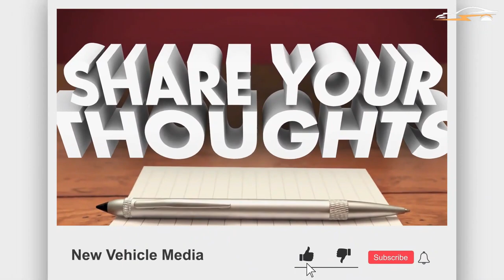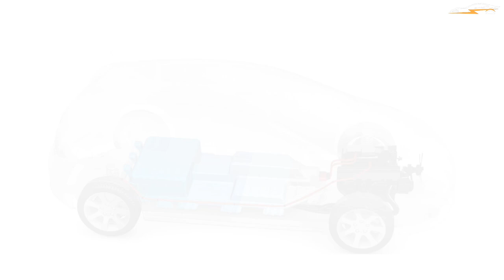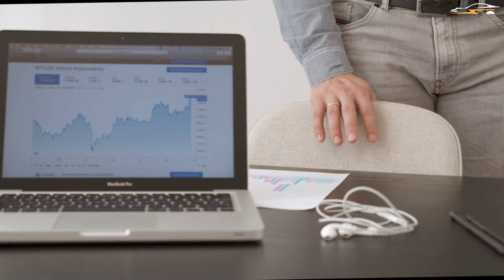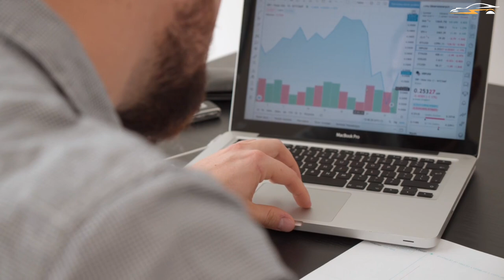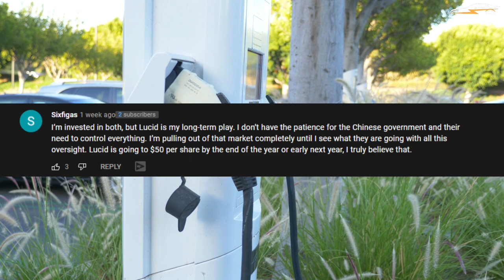How China Is Destroying the EV-Industry!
Companies who sell electric automobiles in China have received a big setback from the Chinese government. China has announced a reversal of billions of dollars in subsidies awarded to electric-car manufacturers that had been paid out in the past. Many of these businesses have been left high and dry as a result of this abrupt transition. Government incentives were the reason why many of these firms have entered the electric car market in the first place. The Chinese government's knee-jerk reaction merely serves to demonstrate what experienced economists have been arguing all along. Right-wing economists have long held that the most effective method for a government to assist industry is to keep out of it, i.e., to pursue a laissez-faire policy approach. The Chinese electric vehicle industry is a textbook example of how government intervention can go horribly wrong. In today's video, we will pursue the complete narrative of why China began granting massive subsidies to electric vehicle manufacturers in the first place, and why the country was eventually obliged to pull the rug out from under them.
Timecodes
0:00 Intro
1:22 China's Electric Vehicle Obsession
3:48 China Destroys EV-Sector
6:53 Concluding Thoughts